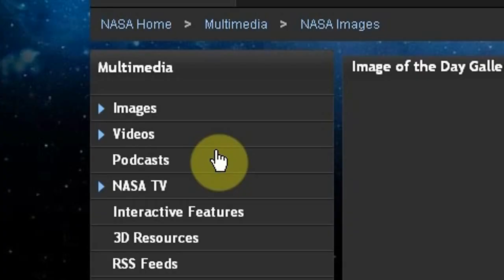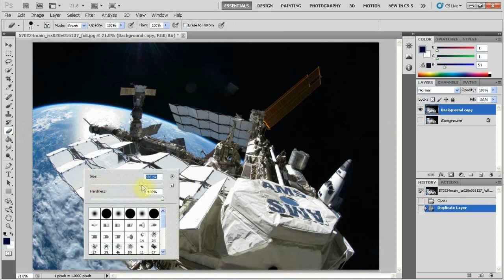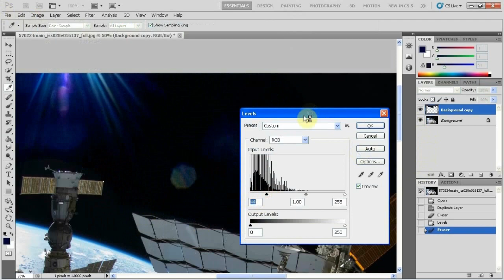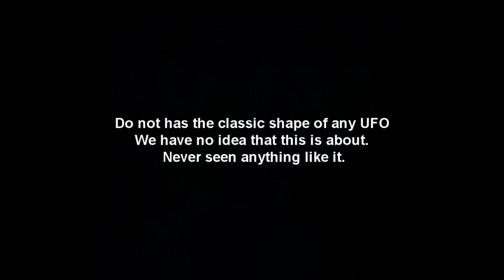UFO - OVNI - Another UFO in mission STS-135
Amazing object of medium proportions, very clear view. In an analysis of two weeks we found that has what looks like a drawing of a petroglyph. Photo taken by Astronaut Ron Garan on July 12, 2011.
 Although the analysis puts out can be a reflection of some parts inside the ISS. You be the judge
Original Photo
Credit
nasa.gov/multimedia

High resolution of all photos. You can see in

#198 - Most Viewed (Today) - Nonprofits & Activism - Czech Republic
#138 - Most Viewed (Today) - Nonprofits & Activism - Canada